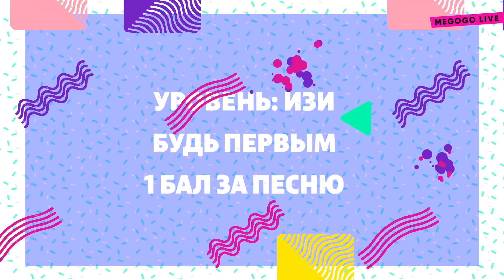Open Kids vs Артем Пивоваров | Я знаю 3 слова #7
Группа Open Kids vs Артем Пивоваров в шоу «Я знаю 3 слова»:
участники соревнуются в знании песен и борются за звание гуру караоке.

0:00 Старт
1:09 Как Артем пишет свои песни?
4:21 Лера и Юля отыгрались на слове «мы»
6:10 Два на два: к Артему подключается друг из группы поддержки
8:39 «Номер один» или «но мир один»?
12:52 Какие слова загадали Луна и Constantine в прошлом выпуске?
14:28 Второй раунд: Артем vs Ангелина
20:08 У кого больше подписчиков в инстаграме?
21:46 Ребята делятся самыми стремными историями о своих фанах
22:43 Третий раунд: Аня vs Артем

Правила шоу «Я знаю 3 слова»:

Мы загадываем слово, а участники должны вспомнить с ним как можно больше песен. У них есть 3 раунда, верховный судья Женя Галич, утяжелители конкурсов и дикая воля к победе. Да начнется битва!

🎫 15-16 ноября Артем Пивоваров выступит с двумя сольниками в клубе Atlas

► Певица Луна и ниндзя шазама Constantine соревнуются в знании песен и борются за звание гуру караоке | Я знаю 3 слова #6